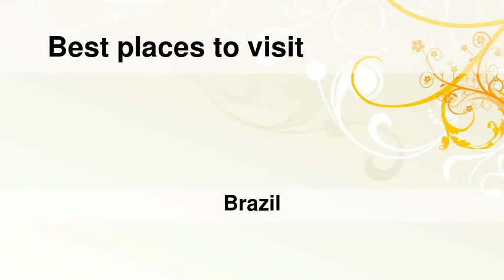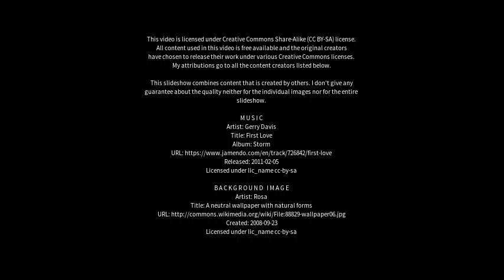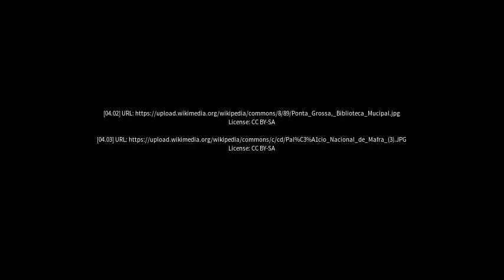Best places to visit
Best places to visit - Laranjeiras do Sul (Brazil) Best places to visit - Slideshows from all over the world - City trips, nature pictures, etc.